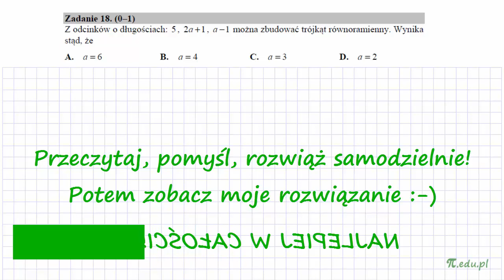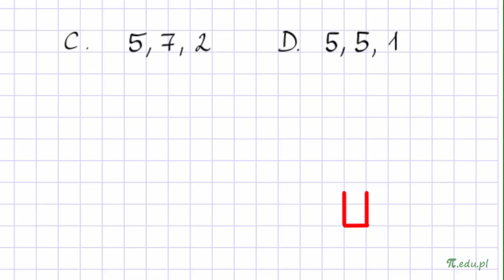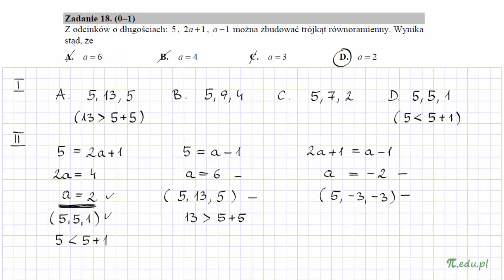Zadanie 18. Matura CKE. Maj 2016. PP [Planimetria; Liczby rzeczywiste]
Z odcinków o długościach: 5 , 2a +1, a −1 można zbudować trójkąt równoramienny. Wynika stąd, że...

Sprawdzanie, czy z danych odcinków da się zbudować trójkąt. Nierówność trójkąta. Dwa rozwiązania.

Matura 2016. CKE. PP.